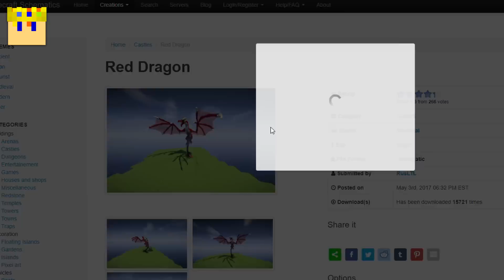J'ai Construit ça en 2,17 Secondes sur Minecraft..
Après avoir fait Celui qui Construit la meilleure Piscine PIÉGÉ GAGNE contre Multicort
Aujourd'hui J'ai Construit ça en 2,17 Secondes sur Minecraft..
J'ai aussi fait des vidéos comme j'ai décidé de Troll un Youtubeur Noob sur Minecraft et aussi J'ai Enfermé ce Noob dans un Minuscule Monde Minecraft

C'est mes premières vidéos Minecraft depuis très longtemps donc soyez gentils dans les commentaires aha

Du très très lourd arrive ne vous inquiètez pas